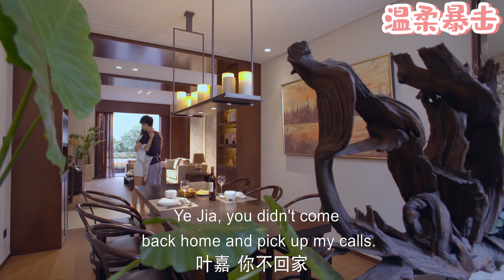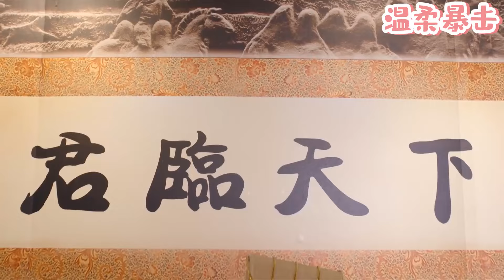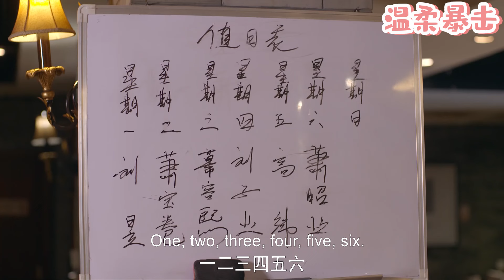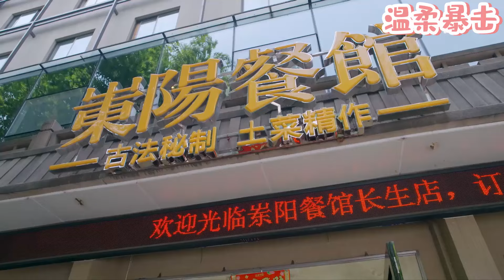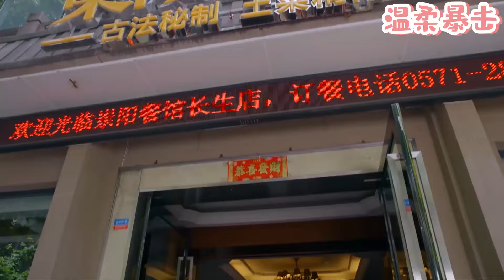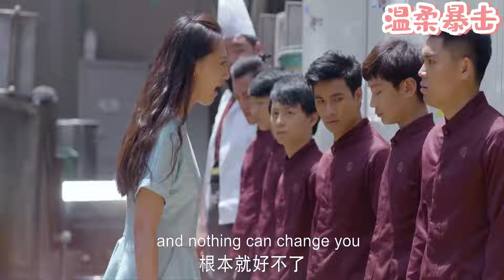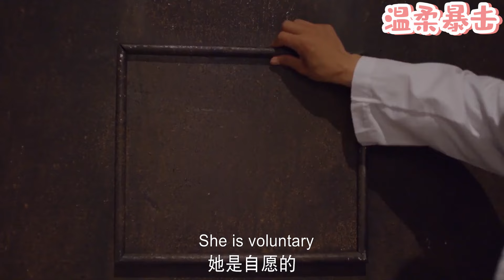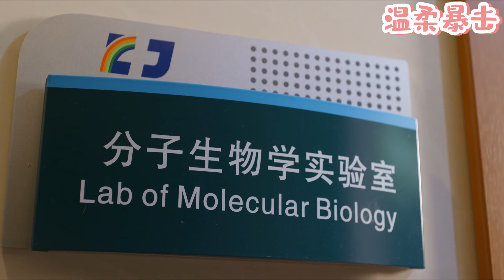【熱劇推薦】亲眼目睹丈夫和小三纠缠，妻子二话不说转身离开，出轨丈夫彻底慌了！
該視頻來源於電視劇片段。GGHDHXD
👇更多精彩在這裡：